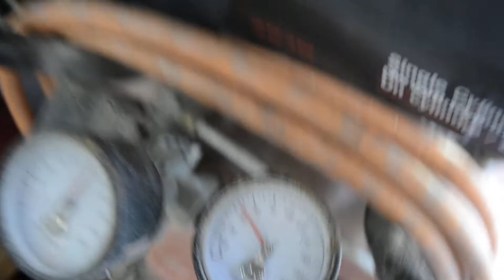2 stroke engine running on compressed air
This was my first shot at an air engine. A video of my second engine will be up soon.